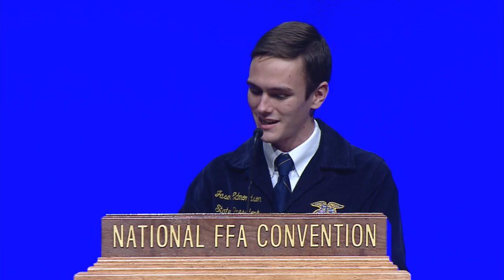Election of the 2017-18 National FFA Officer Team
• National FFA President: Breanna Holbert, California FFA
• National FFA Secretary: Erica Baier, Iowa FFA Association
• National FFA Central Region Vice President: Piper Merritt, Oklahoma FFA Association
• National FFA Southern Region Vice President: Ian Bennett, Georgia FFA Association
• National FFA Western Region Vice President: Bryce Cluff, Arizona Association FFA
• National FFA Eastern Region Vice President: Gracie Furnish, Kentucky FFA Association